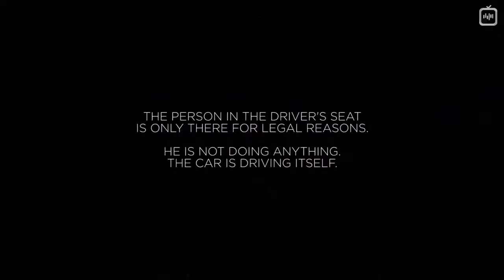Илон Маск — Будущее, которое мы строим